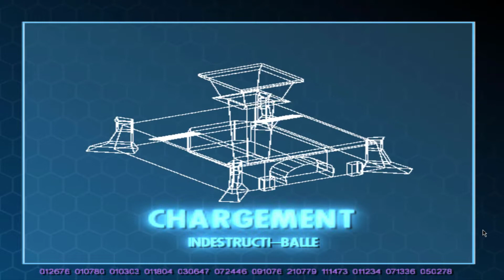LES INDESTRUCTIBLES - [PS2] - Indestructi-balle ! # 15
Et yo tout le monde, on se retrouve pour la suite du Let's Play sur ma chaîne, j'ai nommé Les indestructibles sur PS2. C'est un jeu auquel j'ai joué durant mon enfance. Le jeu est sorti le 12 novembre 2004.

Mr. Indestructible est un super héros à la retraite qui a dû reprendre un travail normal. Mais il ne peut s'empêcher de reprendre discrètement son rôle et s'embarque dans une histoire trop difficile pour lui seul. Il va donc falloir que toute sa famille vienne l'aider. Pouvoir, force, invincibilité, armes incroyables... sont les maîtres mots des Indestructibles sur PS2.